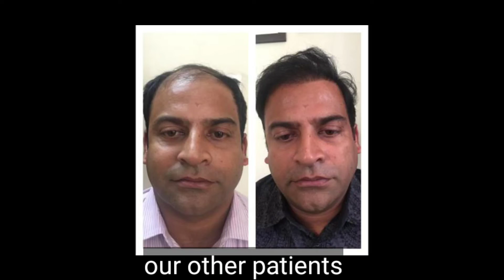Hair Transplant by FUE Procedure in Indore Bhopal Betul Dewas Dhar Maheshwar Betma Khandwa Ujjain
Hair Transplant by FUE Procedure Indore Bhopal Betul  Dewas Dhar Maheshwar Betma Khandwa ujjain
Zenith cosmetic & hair transplant center
zenithplasticsurgery.in
We are available in.
Indore(Main Center), Bhopal, Mumbai, Delhi, Raipur, Lucknow, AhmedabadJaipur, Nagpur.
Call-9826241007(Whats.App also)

1) What is a hair transplant?
A hair transplant is a procedure in which a plastic or dermatological surgeon moves hair to a bald area of the head. The surgeon usually moves hair from the back or side of the head to the front or top of the head.

Hair transplants typically occur in a medical office under local anesthesia.

Pattern baldness is responsible for the majority of hair loss. This comes down to genetics. The remaining cases are due to a variety of factors, including:

2) What happens during a hair transplant?
After thoroughly cleaning your scalp, a surgeon uses a small needle to numb an area of your head with local anesthesia.

Two main techniques are used to obtain follicles for transplantation: FUT and FUE.

In follicular unit transplantation (FUT):

The surgeon will use a scalpel to cut out a strip of scalp skin from the back of the head. The incision is typically several inches long.
This is then closed with stitches.
The surgeon next separates the removed portion of scalp into small sections using a magnifying lens and sharp surgical knife. When implanted, these sections will help achieve natural-looking hair growth.
In follicular unit extraction (FUE) the hair follicles are cut out directly from the back of the head through hundreds to thousands of tiny punch incisions.

The surgeon makes tiny holes with a blade or needle in the area of your scalp that’s receiving the hair transplant. They gently place hairs in these holes.
During one treatment session, a surgeon may transplant hundreds or even thousands of hairs.
After, the graft, gauze, or bandages will cover your scalp for a few days.
A hair transplant session can take four hours or more. Your stitches will be removed about 10 days after surgery.

You may require up to three or four sessions to achieve the full head of hair you desire. Sessions occur several months apart to allow each transplant to fully heal.

Meet
Dr. Sumeet jaiswal
MBBS, MS, MCH, (Plastic surgeon)
SURGEON WITH EXPERIENCE OF OVER 15000 SURGERIES ALL TOTAL.
He is qualified plastic reconstructive cosmetic and hair transplant surgeon. He has worked as assistant professor in the prestigious KEM Hospital Mumbai. He has done his studies in Indore, Jabalpur, Nagpur, Delhi and Mumbai. He is presently doing maximum number of plastic and cosmetic surgeries in this region.
He  operate on individuals of many countries including USA, UK, Germany, UAE and many Asian Countries. He has authored over 18 papers in international peer reviewed journals. Presented many papers and lectures in many plastic surgical conferences. He has worked extremely on formulating standards for describing various landmarks in facial cosmetic surgery. His work on anthropometry and describing standards for plastic surgery in Indian subject has been widely appreciated and recognized. He has credit of doing first gender reassignment surgery in central India.

WELCOME TO ZENITH PLASTIC COSMETIC AND HAIR TRANSPLANT CENTRE
Leading Cosmetic Surgery Centre of  India with main centre in Indore, the leader in all type of cosmetic surgeries, hair transplantation and gender reassignment surgeries. We provide high quality, result based services aimed to provide patient satisfaction. Our aim is to give best cosmetic services even poorest of patient.
The centre is run and managed by team of highly qualified plastic surgeons, dermatologist, ENT, maxillofacial surgeon and microvascular surgeon, who excel in all kinds of cosmetics hair and reconstructive surgeries.
We offer best result based treatment and committed to educating and improving the lives of all those affected by any problem related to their body and boost their self confidence.